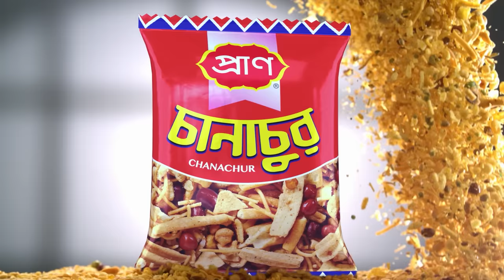সাকিবের ব্যাটে নতুন স্পন্সর | Shakib Al Hasan | Cricket Bat Sponsor | Puma | Sports 24 | Channel 24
স্টিকার বিহীন ব্যাট দেখে সাকিবের ক্যারিয়ার শেষের আশঙ্কা করেছিলেন যারা, তাদের ফ্রি হিটে ছক্কা হাকালেন বাংলার নবাব। বিশ্ববিখ্যাত জার্মান ব্র্যান্ড পুমার স্পন্সর পেলেন বাংলাদেশ অধিনায়ক। এখন থেকে তার ব্যাটে থাকবে পুমার স্টিকার। নতুন স্পন্সরে নিশ্চিত হলো এখনই আন্তর্জাতিক ক্রিকেট ছাড়ছেন না সাকিব আল হাসান।

»» Office Address:
Bangladesh.